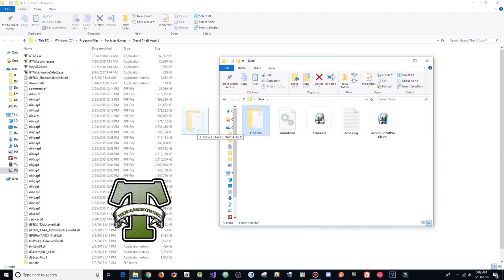GTA 5 PC Best Free Mod Menu After 1.44 DLC ! Onizuka 1.2 .7 ! 5 Milions Drop Free Download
[DOWNLOADS]

STEAM VERSION && SOCIAL CLUB VERSION:
**Mod Menu:

[CREATOR: ]

Controls:
* = OPEN

[MUSIC]